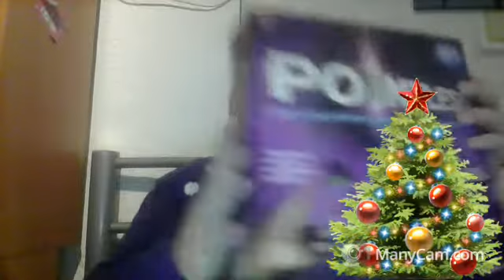VLOG 114: Secret Santa